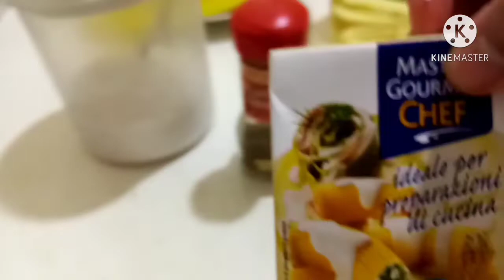CHICKEN PASTEL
1 kg chicken legs
1 tsp salt, & ground black pepper
200ml all purpose cream
3tbsp powder milk dissolve in a big cup
1can sausage
2 potatoes slice
1 carrots slice
1 med size bell pepper
5 garlic cloves minced
1 med size onion minced
3 tbsp oil
Pantanggal lansa powder

 enjoy cooking  panoorin po natin ang video para masundan God bless you all